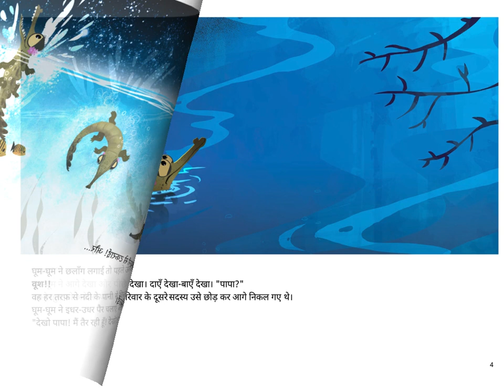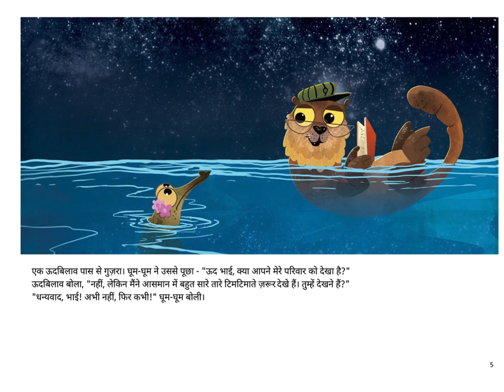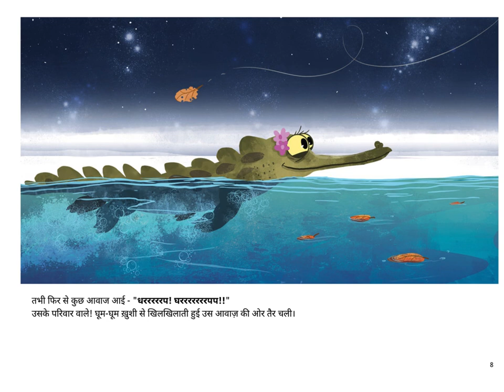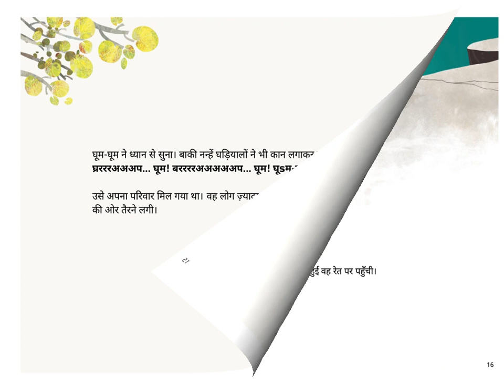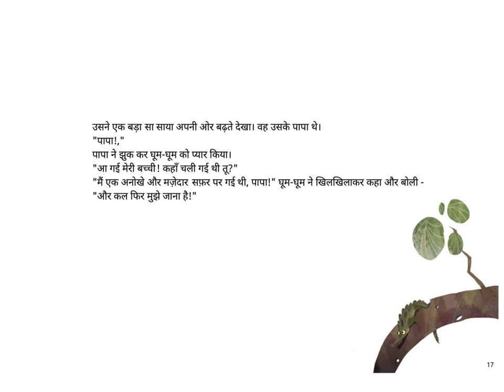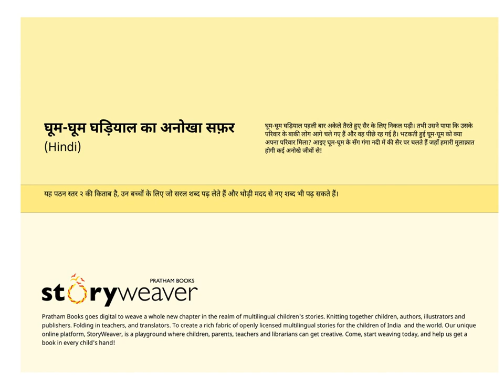Ghum-Ghum Gharial’s Glorious Adventure-Hindi-Pratham Books-Kids Stories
Ghum-Ghum Gharial is out on her very first swim when she realizes that her family has swum off without her. Will she find them? Swim along the river Ganga with Ghum-Ghum and meet many amazing creatures along the way!
Story written by Aparna Kapur, illustrated by Roshan Kurichiyanil, translated into Hindi by Suma Chandramouli, published by Pratham Books, narrated by Asawari Doshi.